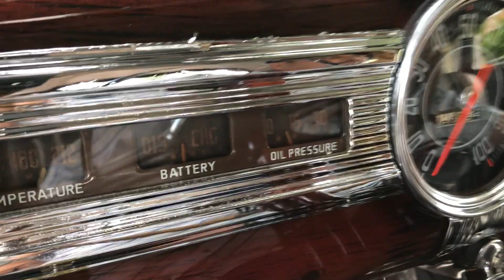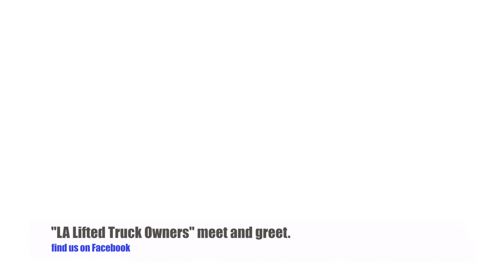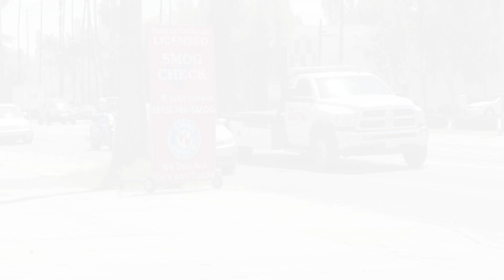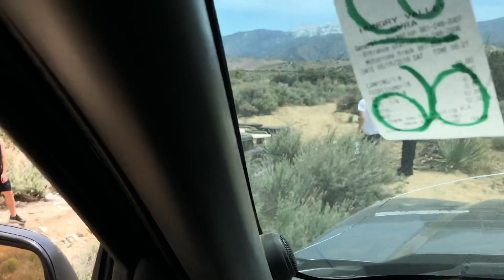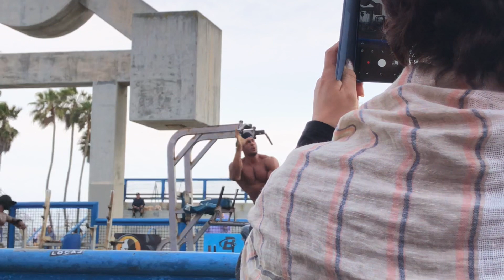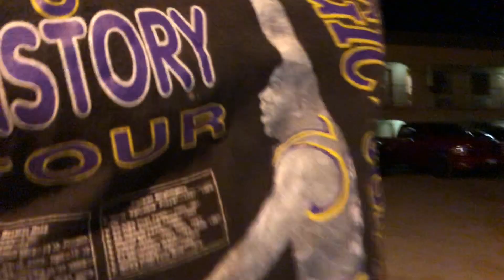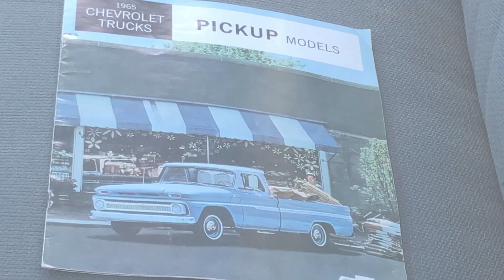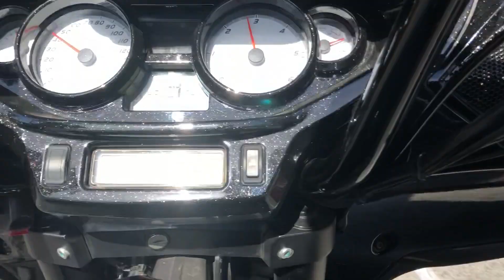2018 CJTV VOL4 (released Nov 3rd 2018)